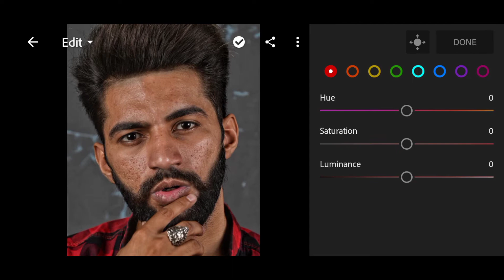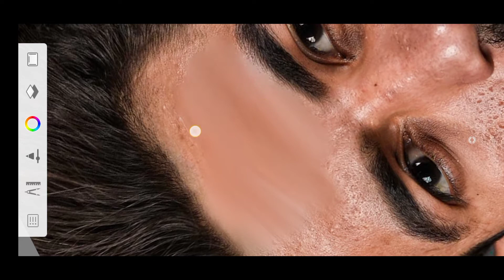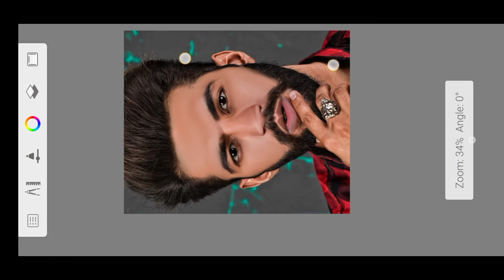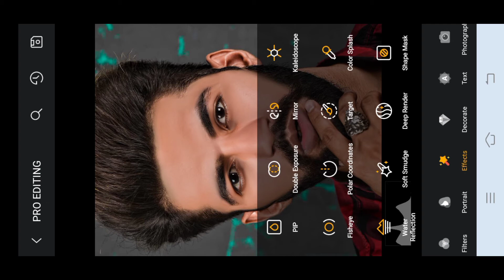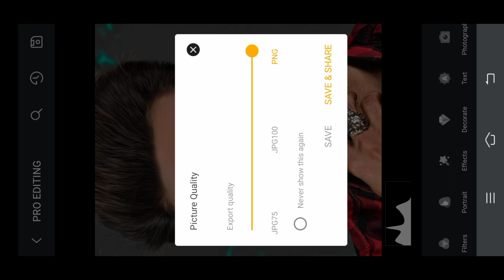Autodesk Sketchbook Editing Face Smooth Editing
Instagram Par Follow Karna Mt Bhul Na

▶ IMPORTANT NOTICE